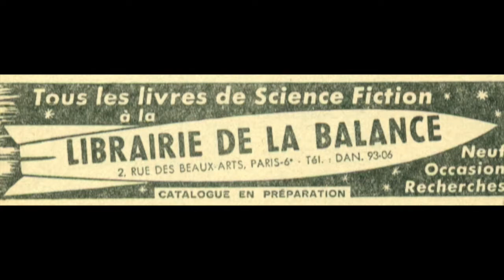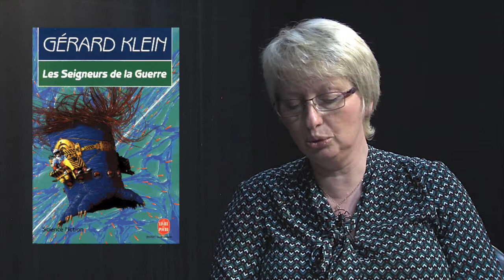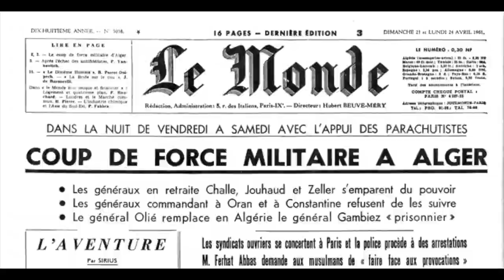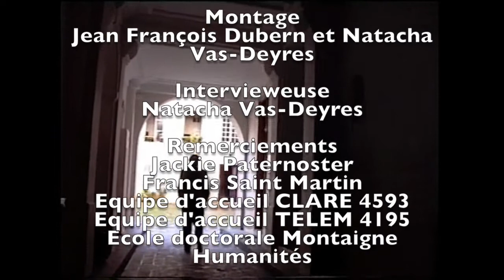Entretien avec Gérard Klein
Entretien avec Gérard Klein, écrivain, éditeur et spécialiste de la science-fiction française et internationale.
Par Natacha Vas-Deyres (EA CLARE/Université Bordeaux Montaigne)

Dans la continuité des entretiens initiés par un partenariat avec le service audiovisuel de l’Université Bordeaux Montaigne, Gérard Klein revient sur sa riche et longue carrière dans le milieu de la science-fiction française. Il en fut un lecteur, un auteur innovant et un  acteur majeur en créant à la fin des années 1960 la collection « Ailleurs et demain » chez Robert Laffont, faisant ainsi découvrir à des générations de lecteurs français les plus grands auteurs internationaux comme Frank Herbert ou Robert Silverberg. Gérard Klein est aussi un grand spécialiste, signant des dizaines de préfaces et de textes critiques érudits. Témoin essentiel du développement de la science-fiction française au XXème siècle, vulgarisateur pertinent de la science et de la prospective, ses actions tout à la fois créatrices dans l’écriture, l’édition et la critique théorique en font une personnalité incontournable du paysage littéraire français.